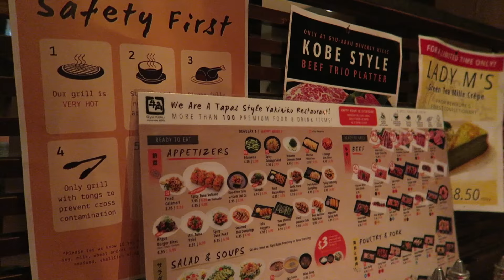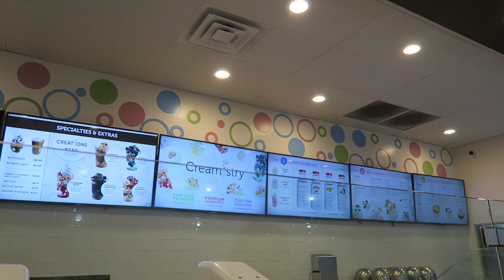Food Adventures With Kelvin, Taylor & Rachael!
♥ Fyuse App - infinitelycindy
Cindy Thai
2355 Westwood Blvd #879

Hey everyone! Today's vlog is kinda short but it has lots of good fun content because Kelvin, Taylor and Rachael and I went out to Beverly Hills to try some new food places! First Kelvin and I took them to Gyu Kaku, a Japanese bbq place that we love! It's super delicious and Taylor and Rachael both loved it! We then had dessert at Creamistry and that was delicious and it was the creamiest mostly delicious nitrogen ice cream I had! Thank you all so much for watching, I hope you enjoy today's vlog and I'll talk to you all tomorrow!

XOXO

Cindy